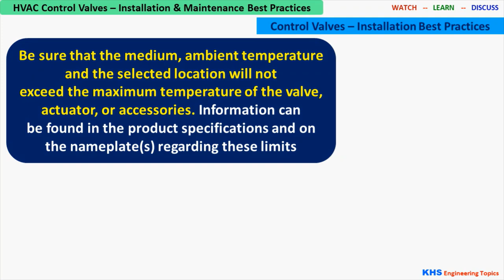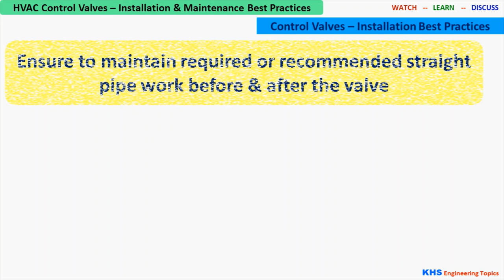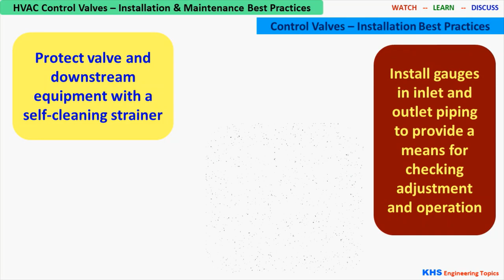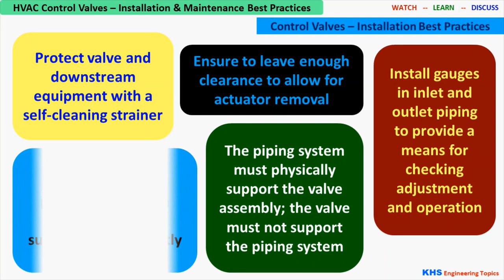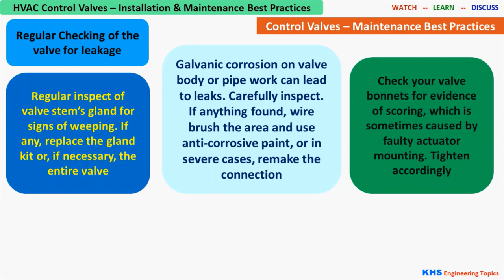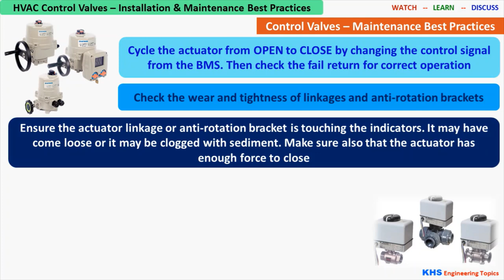HVAC Control Valves - Installation & Maintenance Best Practices: by KHS Engineering Topics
This videos presents the Installation & Maintenance Best Practices of Control Valves in Building HVAC Systems.

Watch  --  Learn  --  Discuss

KHS Engineering Topics